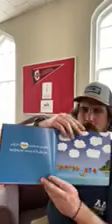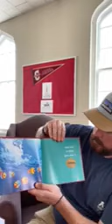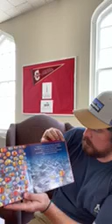Children't Moment, July 6th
Daniel shares some wisdom with the story Only One You by Linda Kranz.